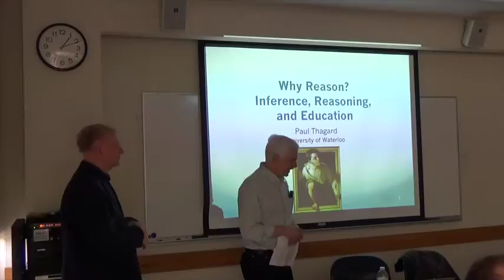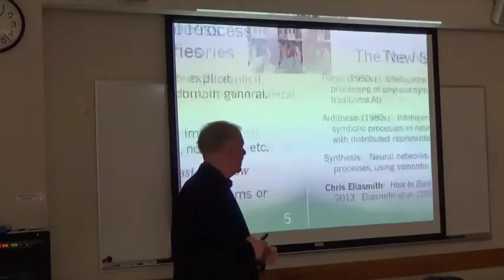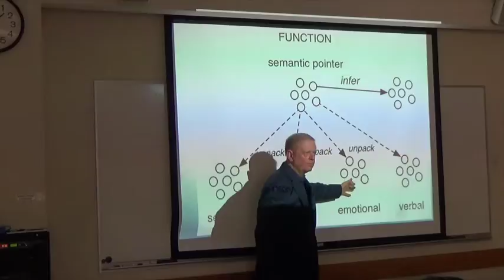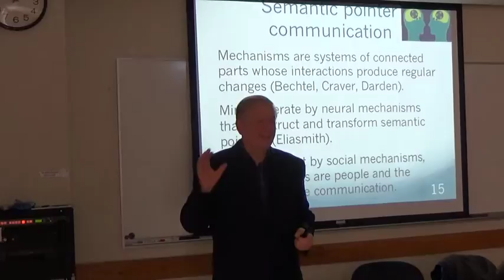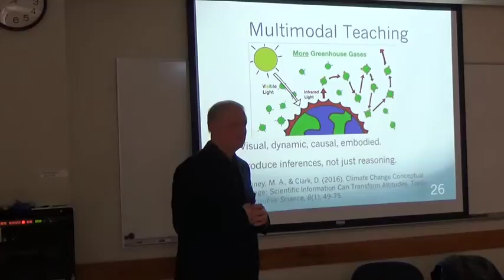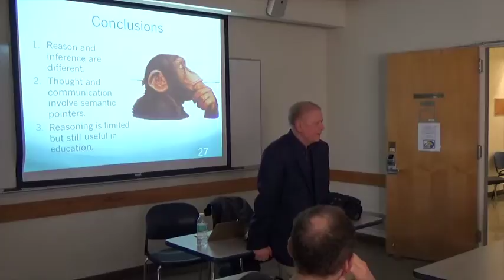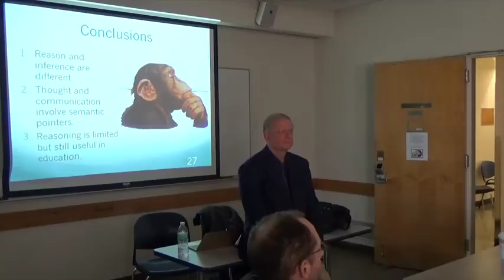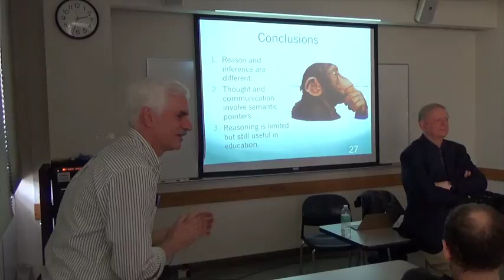Paul Thagard, 2/24/17: Why Reason? Inference, Reasoning, and Education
Paul Thagard: "Why Reason?  Inference, Reasoning, and Education"